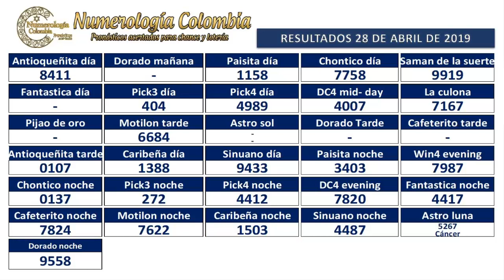Pronóstico para lotería y chance 29 Abril 2019